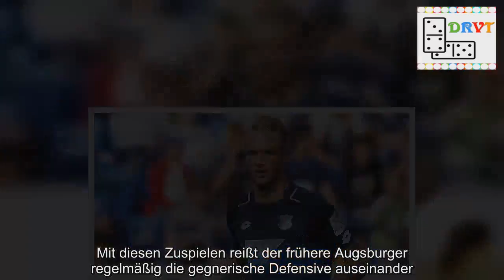Nagelsmann: Vogt hat mehr Punkte gebracht als gekostet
Grundsätzlich ist Kevin Vogt die Zuverlässigkeit in Person.Doch in den letzten beiden Partien unterliefen dem Hoffenheimer Abwehrchef zwei folgenschwere Fehler, die die Niederlage auf Schalke (1:2) und schon im Hinspiel beim 1:1 gegen Freiburg wichtige Punkte kosteten.Krisengespräche seien aber mit dem Kapitän deswegen nicht nötig gewesen, versichert Julian Nagelsmann."Ich spreche viel mit Kevin, er ist immer ein Ansprechpartner für mich, nicht nur in dieser Phase", erklärt der TSG-Trainer, den seinen Führungsspieler weiter stabil in der Spur sieht, "er braucht auch keine Intensivbetreuung, damit er da wieder rauskommt." Solche Patzer seien bei Vogts' Spielweise nur eine Frage der Zeit, so Nagelsmann."Er ist ein Spieler, der viel Risiko geht in seiner Spieleröffnung und uns so schon viele Punkte gebracht hat.Jeder Mensch, der viel Risiko geht, wird irgendwann mal auf die Nase fallen und einen Fehler machen.Das gehört dazu und ist absolut menschlich.Keiner ist fehlerlos.Er hat uns aber mehr Punkte gebracht als gekostet." Auch gegen Freiburg übrigens, denn es war Vogts starker Vertikalpass auf Robert Zulj, der unmittelbar im Anschluss den Freistoß ermöglichte, den Andrej Kramaric zur Führung verwandelte.Mit diesen Zuspielen reißt der frühere Augsburger regelmäßig die gegnerische Defensive auseinander.Oder lockt den Gegner mit einer riskanten und enorm tiefen Spieleröffnung teils aus dem eigenen Strafraum heraus aus der Reserve und schafft so den Kollegen in den vorderen Reihen mehr Räume."Das waren seine ersten beiden Fehler, die direkt zu Gegentoren führten", stellte Nagelsmann fest, kein Grund, an der Spielweise etwas zu ändern.Gegen seinen Ex-Klub wird sich Vogt sicher etwas mehr Schlachtenglück wünschen als zuletzt, aber auch als im Hinspiel.Damals lenkte Vogt eine scharfe Flanke kurz vor dem Ende unglücklich zum 2:2 ins eigene Tor.